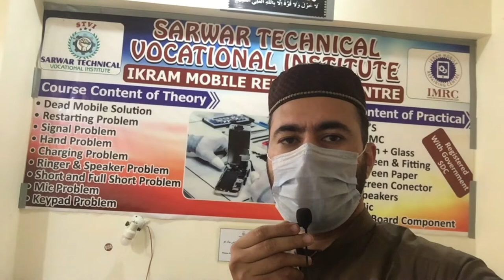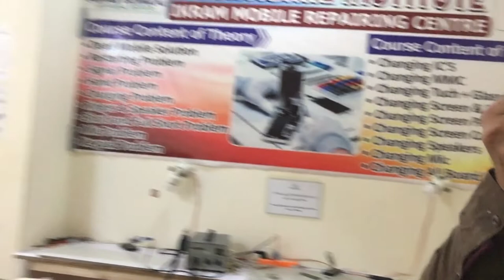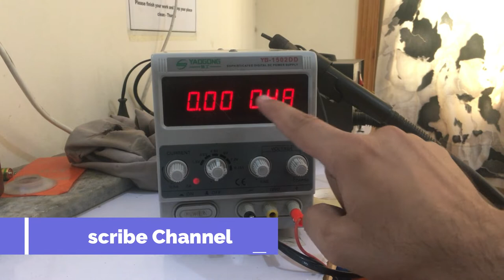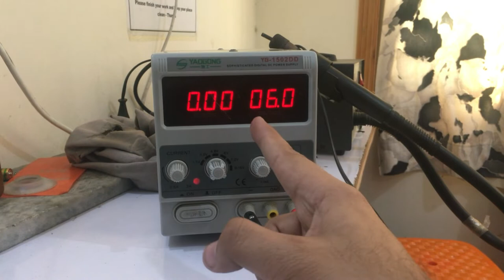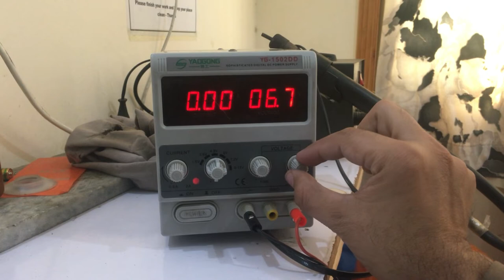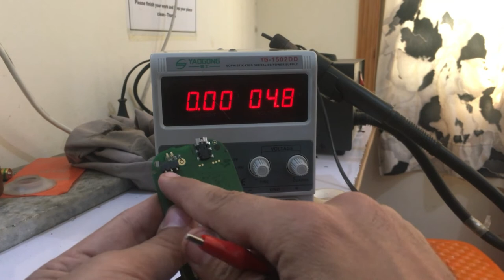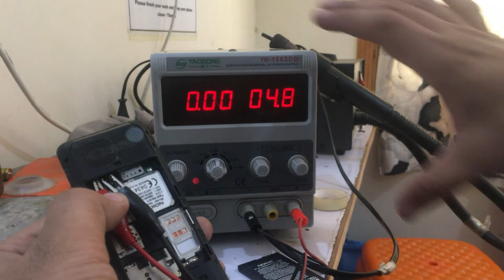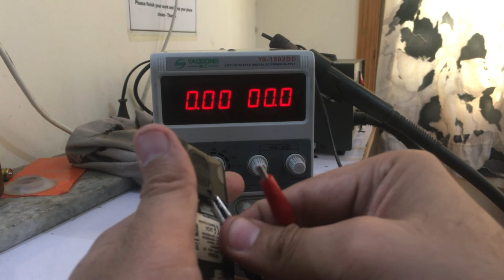Mobile Repairing Course in Pashto || CLASS 2 || Sarwar Technical Vocational Institute| Free Clasess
STVI ki janib se Free Mobile Repairing Course wo b Pashto me Sikhiye har 2 di bhaad class upload ho ga